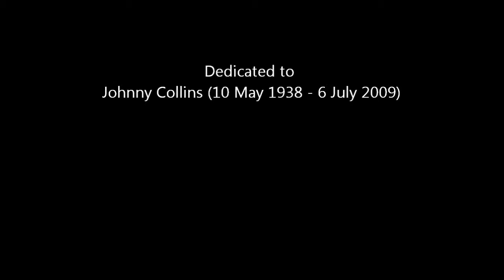Leave Her Johnny Leave Her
Here's a sea shanty, led by that old sea salt Berni, with assistance from deck hands Jim and Rick.